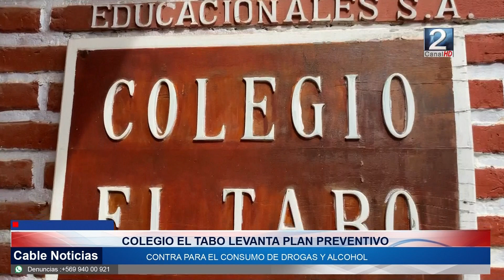13 MAY 2023 Colegio El Tabo levanta plan preventivo contra el consumo de drogas y alcohol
La dirección del colegio de El Tabo, ha levantado un plan preventivo contra el consumo de drogas y alcohol, la propuesta ya está en marcha blanca y comenzó con una primera mesa de dialogo en donde participaron diversas instituciones, como también direcciones municipales.